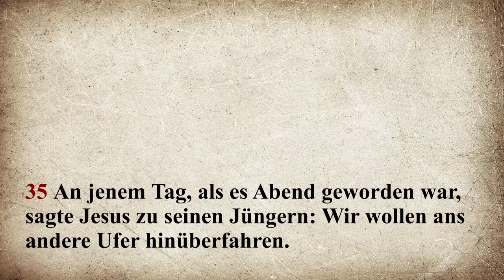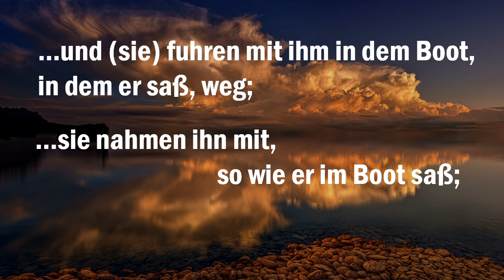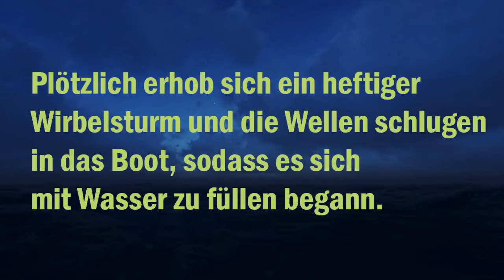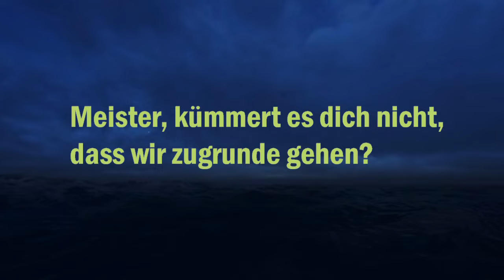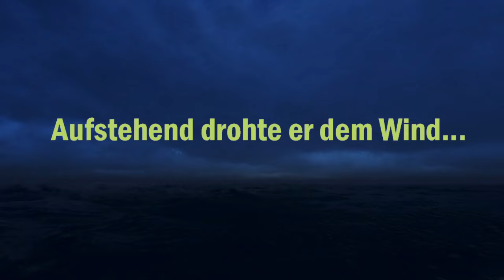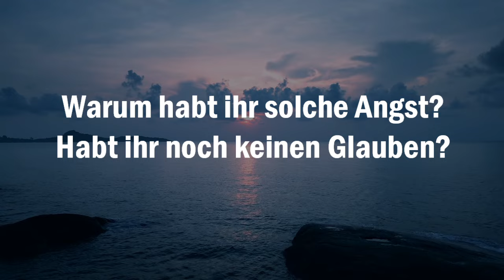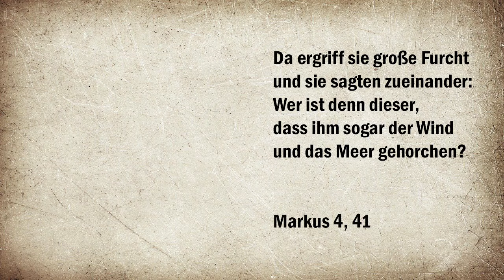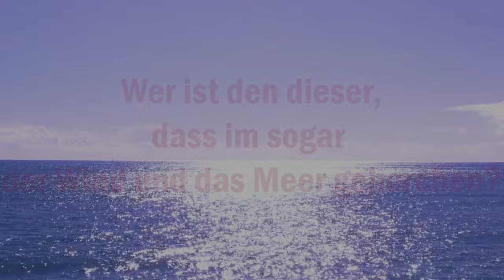Clemens Pilar, Markus 4, 35-41 / 12. Sonntag im Jahreskreis, Lesejahr B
Kommentar zum Evangelium vom 12.Sonntag im Jahreskreis, Lesejahr B, Markus 4, 35-41
Der Text zum Video steht auf folgender Website als PDF Datei zur Verfügung